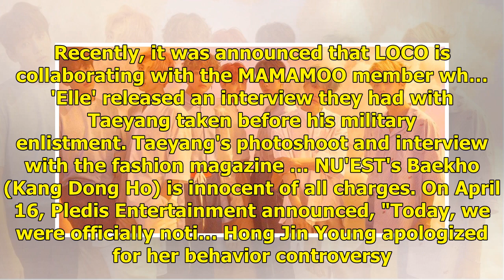Check out the choreography to Eric Nam's 'Honestly...' | allkpop.com